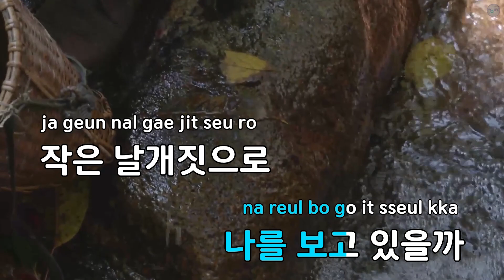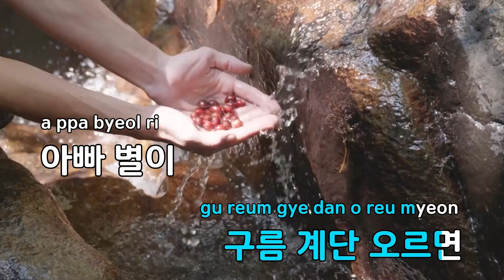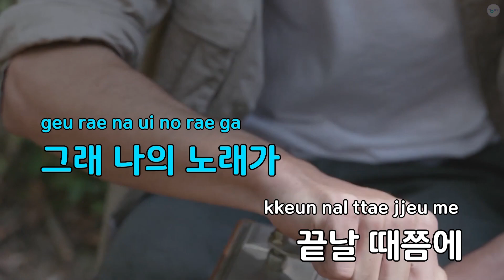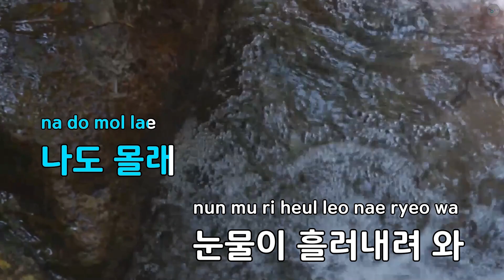미운 오리 - 아이유 (KY.86939) / KY KARAOKE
"★ 곡 정보 ★
번호 : 86939
제목 : 미운 오리
가수 : 아이유
작사가 : 최갑원
작곡가 : PJ

Copyrightⓒkeumyoung